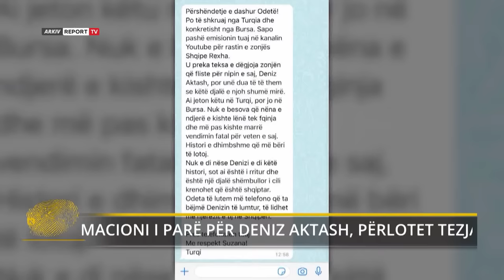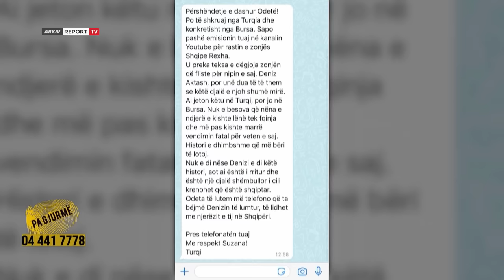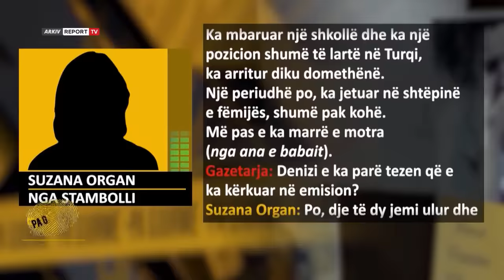Pa Gjurme-Ekskluzive/Gjendet pas 20 vitesh, tezja flet me nipin:Nuk e besoj, imazhi i tij më kujton…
E motra i dha fund jetës në gjendje të rënduar psikologjike, ndërsa djalin e la tek fqinja, sot tezja është në kërkim të nipit për të cilin nuk ka mësuar më asgjë prej 13 vitesh.
Gjithçka nisi në vitin 1996 kur Mimoza Rexha një 36-vjeçare, asokohe e lindur në Durrës por banuese në Tiranë u njoh me Mehdi Aktash, me origjinë nga Shkupi por jetonte në Turqi. Familja e Mimozës ishin kundra kësaj martese pasi të dy kishin diferencë të madhe në moshë, Mehdi asokohe ishte 70 vjeç dhe kishte edhe dy fëmijë nga një martesë e mëparshme. Pavarësisht të gjithave Mimoza u zhvendos në Turqi, në Bursa dhe nisi bashkëjetesën me të. 2 vite më pas, në 1998 në jetë erdhi djali i tyre i parë, Deniz Aktash. Kontaktet ishin të rregullta ndërsa shpesh Mimoza me djalin dhe bashkëshortin vizitonin familjen e saj në Shqipëri.
Ishte viti 2008 kur Mehdi ndërroi jetë në moshën 82-vjeçare, ndërsa Mimoza mbeti vetëm me djalin.
E rënduar psikologjikisht për shkak të vështirësive ekonomike, në vitin 2011, pasi la djalin Denizin tek fqinja në Bursa të Turqisë, Mimoza u kthye në Shqipëri. Sipas familjarëve ajo ishte dobësuar shumë dhe dukej që diçka nuk shkonte me të.
Ishte data 22 prill kur Mimoza mori vendimin e tmerrshëm, ajo u hodh në det në në plazhin “Apollonia” në Durrës duke i dhënë fund jetës, në moshën 51-vjeçare, e duke lënë pas një djalë, fati i të cilit nuk dihet më që prej atij viti.
Sot tezja e tij, Shqipe Rexha, e pikëlluar kërkon të rilidhë kontaktet me nipin e saj, djalin e vetëm të Mimozës.